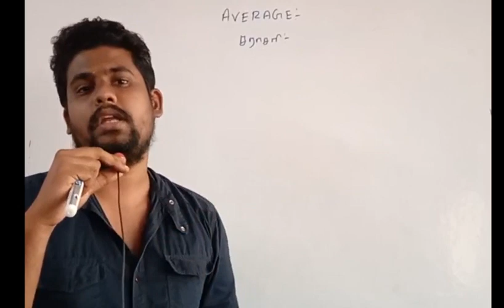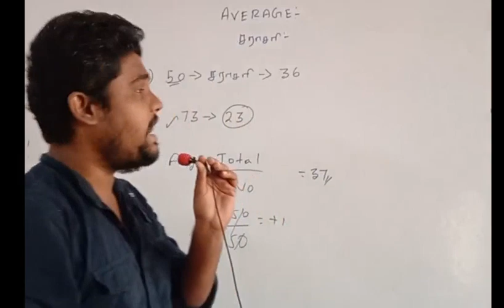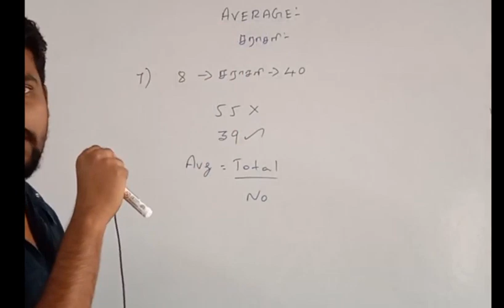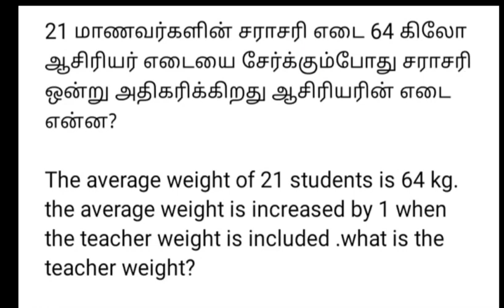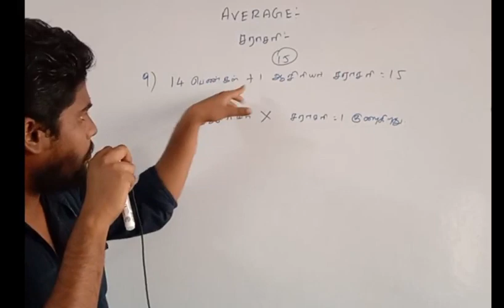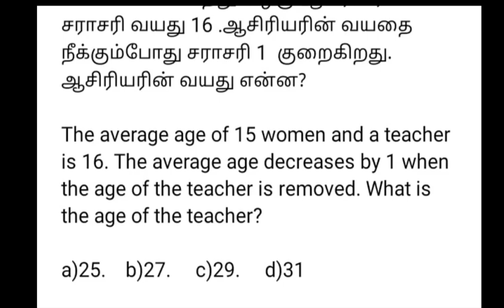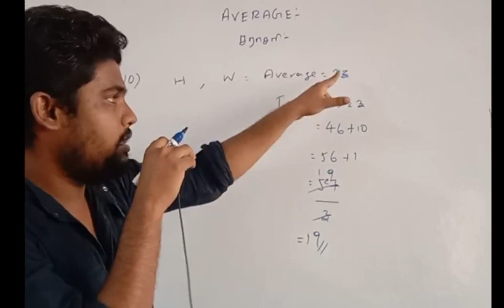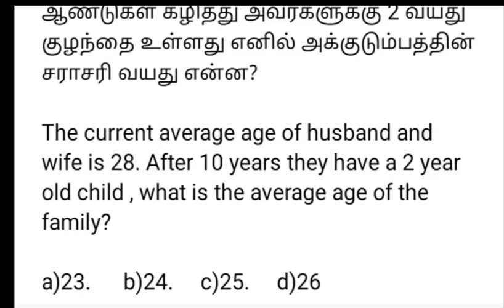APTITUDE SHORTCUT திருவிழா | Tnpsc,police | Average shortcuts in tamil